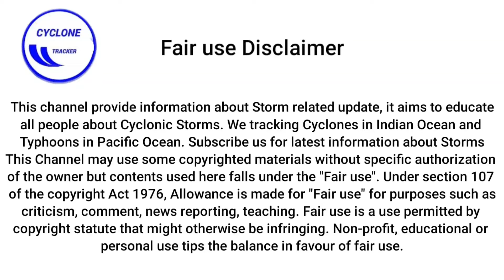Tropical Storm Blas 2022 will form Shortly over EPAC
Hurricane Bals 2022
Blas Hurricane 2022
Hurricane Blas
Blas Hurricane
Hurricane Blas Mexico
Hurricane Blas Mexico 2022
Tropical storm Blas
Tropical storm Blas 2022
Storm Blas 2022
Storm Blas
Mexico storm Blas
Next 10 days GFS Forecast
Today Tropical Update
Eastern Pacific weather
Weather Eastern Pacific 2022
Atlantic Hurricane season 2022
Atlantic Hurricane season storms
Hurricane Bonnie
Hurricane Bonnie 2022
Bonnie Hurricane 2022
Bonnie Hurricane
Tropical storm Bonnie
Tropical storm Bonnie 2022
Storm Bonnie
Storm Bonnie 2022
Track of Upcoming Hurricane 2022
Today Weather US
US weather report today
Today Weather Report US
Florida today weather
California weather report
Hurricane Centre
National Hurricane Centre
Tormenta Tropical
Weather Report June 14 US
US June 14 weather report
Today Rain Forecast US
10 days US Forecast
Next Hurricane Bonnie 2022
Next Hurricane in Atlantic 2022
Atlantic Hurricane season animation
Hurricane outlook 2022
Hurricane outlook this week
Today Mexico weather

Tropical storm Blas
Storm blas
Storm Blas 2022
Blas storm 2022
Blas storm
Blas 2022
hurricane Blas
hurricane Blas 2022
Blas hurricane 2022
Blas hurricane
Blas storm Mexico
Eastern Pacific hurricane season
eastern Pacific Ocean 2022
Major hurricane Blas
Major hurricane blas 2022
Blas Mexico 2022
Blas hurricane update
Blas hurricane update today
Tropical update today
Tropical update Pacific
Tropical Storm Blas Mexico
Mexico update Blas
Mexico weather today
today weather Mexico
Today weather in Mexico
June 14 weather in Mexico
Weather in Mexico June 14
Cyclone Blas
Category 1 hurricane Blas
Category 1 hurricane Blas 2022
Category 2 hurricane Blas
Category 5 hurricane Blas
Weather Mexico report
Weather report today Mexico
Mexico update today
Flood in Mexico 2022
Rain Warning Mexico
Mexico storm Blas
Acapulco storm 2022
Mexico storm 2022
eastern Pacific Ocean hurricane 2022
Pacific hurricane Blas
Pacific hurricane 2022
Today Blas storm update
Today Blas update
Blas 2022 update
Mexico update Blas
Acapulco storm 2022
Mexico storm 2022
Mexico hurricane 2022
monsoon season
Storm blas Mexico 2022
Weather Mexico 2022
Hurricane blas live 2022
Hurricane blas live
Hurricane in Mexico 2022
Hurricane in Pacific 2022
Storm in Acapulco
Rain in Mexico today
Mexico weather
Hurricane Blas in 2022
Tropical update 2022
Altantic hurricane season 2022
Altantic hurricane 2022
Storm in Atlantic 2022
Weather of Blas
Blas tracker
Hurricane Blas tracker
Blas tracker 2022
Hurricane Blas live
Track of Blas 2022
Hurricane Blas Track
Live storm Blas
Live storm Blas 2022
Tropical storm Blas live
Storm Blas live 2022
Storm Blas today update
Today update Storm Blas
Cyclone Blas
blas tracker 2022
Mexico hurricane update today
Mexico storm Blas live
Live storm tracking 2022
Mexico update Blas today
Impact of blas 2022
blas storm in Mexico 2022
2022 storm blas
2022 hurricane blas
2022 hurricane blas tracker
Hurricane blas Track 2022
Blas tracker live today
live hurricane update Blas
Tropical update today Mexico
Weather report for Mexico
Tropical update Blas
Blas storm update 2022
Weather news today
Mexico storm Blas today live 2022
Storm Blas Today
Current location of Storm Blas
Latest update of Storm Blas
Mexico storm June 14
Storm update today
Weather news today Mexico
winds speed of Storm blas
Current position of storm blas
Storm Blas in Atlantic
hurricane Blas tracker live Mexico
Mexico storm Blas 2022
Mexico storm 2022
tropical cyclone Blas 2022